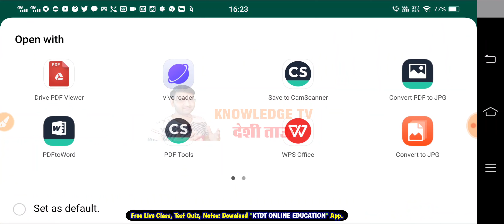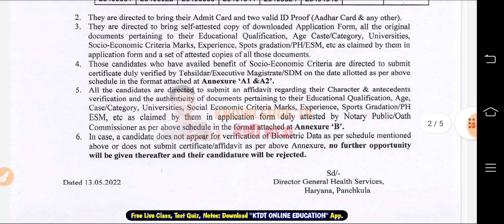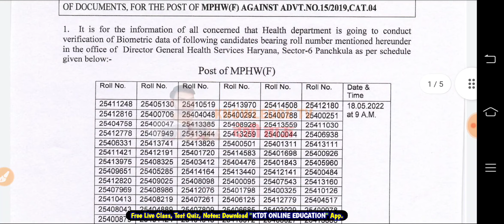HSSC की तरफ से आई ताजा खबर - नया नोटिस आया - Advt 15/2019 के बारे में - इंतजार हुआ खत्म - जल्दी देखे